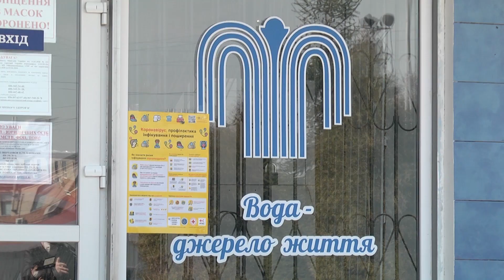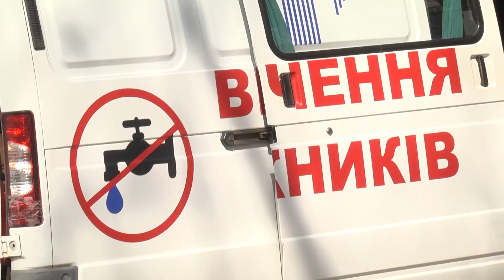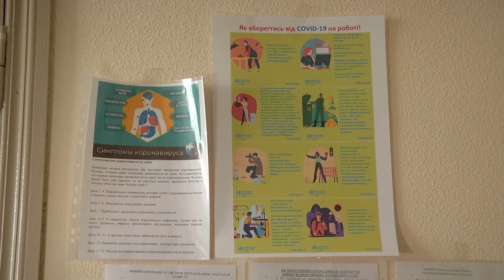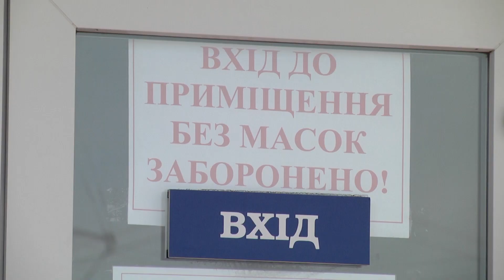Водоканал змінив режим роботи на період карантину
Зміни у роботі водоканалу: дистанційна робота зі споживачами, нові графіки, контроль стану здоров’я працівників